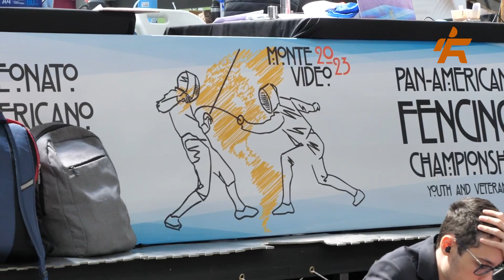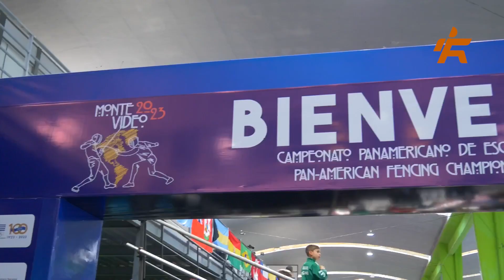PANAMERICANO DE ESGRIMA 2023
Mirá la cobertura RUNFIT del Panamericano de Esgrima (categoría menores y veteranos), que se realizó en Uruguay.